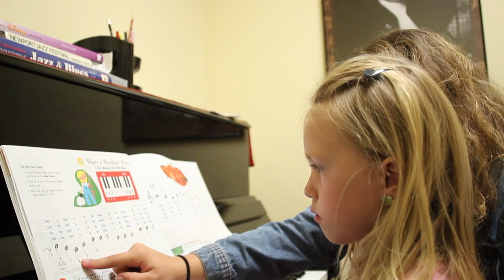Music Academy of Garden City "About Us" Video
The Music Academy of Garden City is Long Island's #1 Music Education Facility. This video will tell you a bit about our staff, students, and services.

Music Academy of Garden City